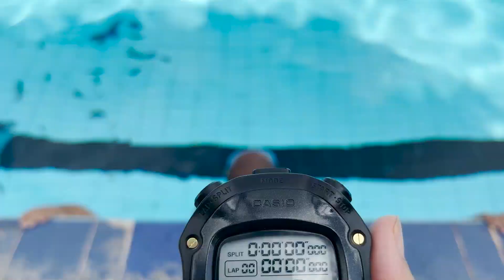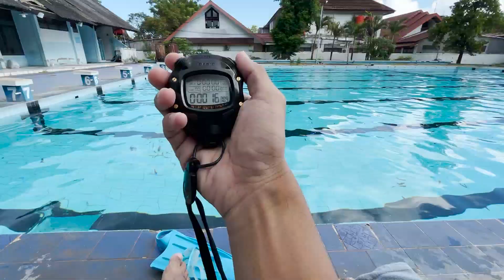freediving pool training [ dynamic apnea ] freediving with fins 2023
freediving pool training [ dynamic apnea ] 2023

Latihan freediving di kolam /pool training biasanya dimulai dengan intensitas rendah mulai dari snorkling sampai melakukan dynamic swimming sebanyak mungkin

di video kali ini saya merekam aktifitas latihan di minggu pertama dengan tujuan untuk menaikkan level dari dynamic apnea untuk persiapan kompetisi.

Melanesia Freedive adalah channel edukasi freediving, tips freediving, review peralatan/gear freediving, safety tips for freediving, traveling dan hal-hal yang berhubungan dengan aktifitas freediving.
Kita akan mereview beberapa peralatan-peralatan freedive dan spot-spot diving/freediving di indonesia.